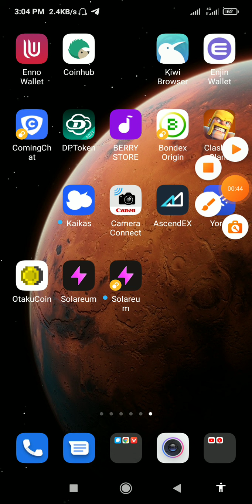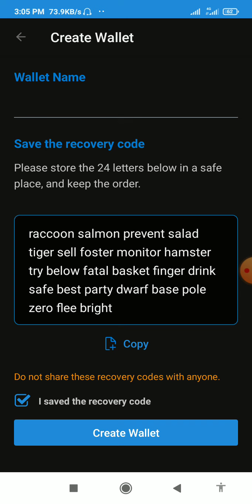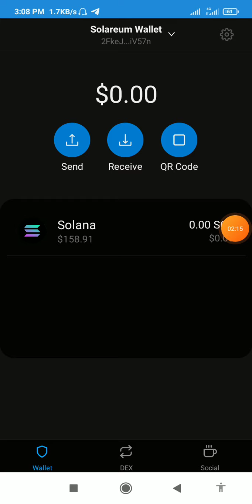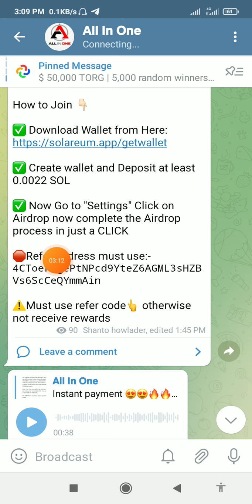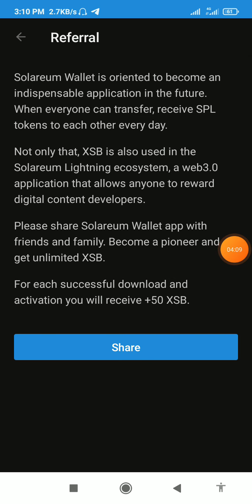solareum app offer. instant claim 250 XSB.don’t' miss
Instant payment 😍😍🔥🔥
🔥New Solana Wallet ~ Solarium Airdrop🔥

🎁Get 250 $XSB Tokens🎁

Value = N/A (Not Available)

✅ Create wallet and Deposit at least 0.0022 SOL

✅ Now Go to "Settings" Click on Airdrop now complete the Airdrop process in just a CLICK

🛑Refer address must use:- 4CToeFGgePtNPcd9YteZ6AGML3sHZBVs6ScCeQYmmAin

⚠️Must use refer code👆 otherwise not receive rewards